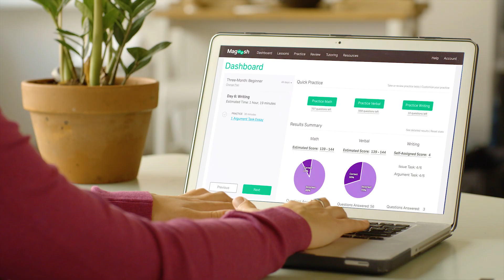How Do You Magoosh?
Detailed video explanations come with EVERY question to make sure you fully understand the material. Built-in timers, customizable practice exams, full-length mock tests, and accessibility make Magoosh both easy to use and easy on the wallet while you study for the GRE!

Did you know Magoosh has a blog? If you need more help get deep insights and helpful advice there as well. Check out some of our most popular posts: